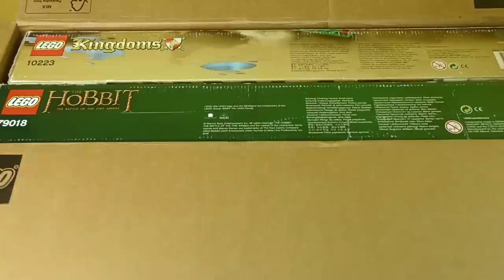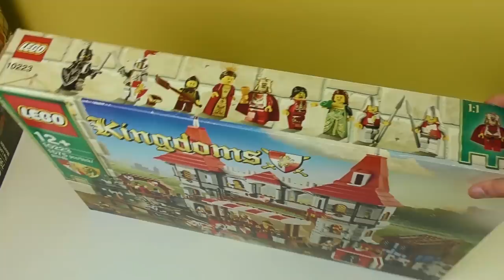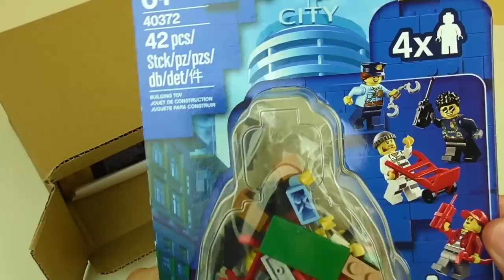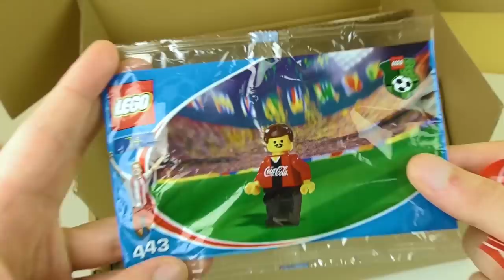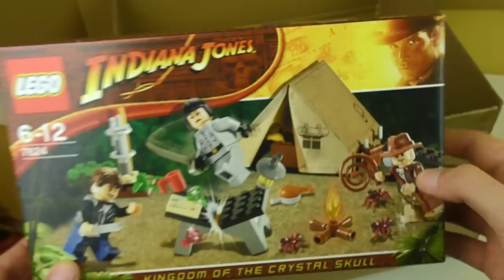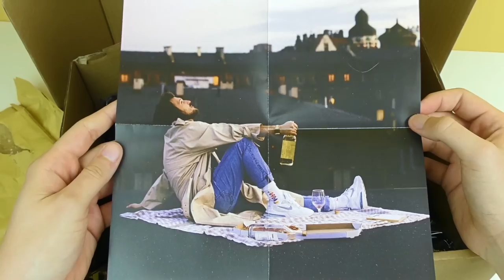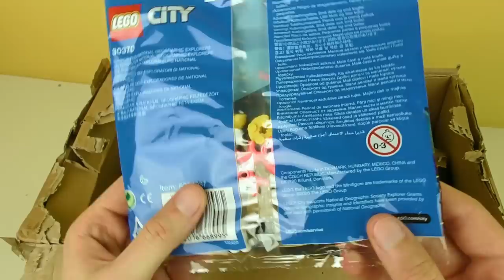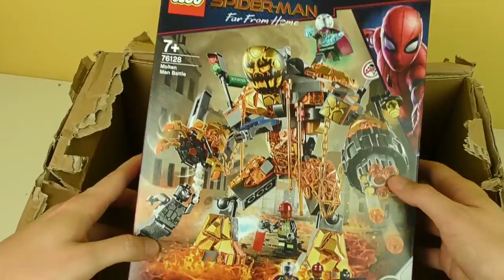CO NOWEGO?! #45 / ALEŻ PIĘKNY WSTĘP! 😅 / VLOG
Szóste CO NOWEGO?! w roku 2020. 45 epizod! Fragment muzyki wykorzystany na początku sprawił, że to nie ja "zarabiam" na tym filmie, ale jednak takie wygłupy są tego warte. Jest okropnie dużo cennych staroci oraz kilka nowości. Niestety, LEGO Mario jeszcze do mnie nie dotarło... :C

Nawigator:
0:00 - Straszny wstęp, ale cóż, nie mogę żyć bez cringe'u
1:01 - Paczka z Grecji (BrickLink, baaardzo cenne zestawy)
5:16 - Paczka z Gwiezdnymi Wojnami z al.to
6:50 - Niewielka paczka z nowościami
8:51 - Paczka zArchiwumBricks
12:15 - Przerywnik - paczka z muzyką i ciuchami, które lubię... :)
14:50 - Średniej wielkości paczka z nowościami

Credits: Run Away (TV Track) SUNSTROKE PROJECT & Olia Tira
Właściciel praw autorskich: WMG, Just Entertainment (w imieniu Ragoza Music)